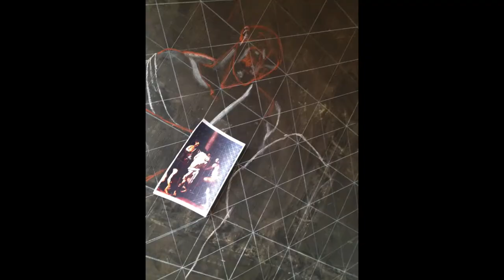Making of "The flagellation of Christ" after Caravaggio, by Massimo Tizzano.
Not a tutorial, but just a showreel of photos of the painting in the making and details of the final piece. Thank you.